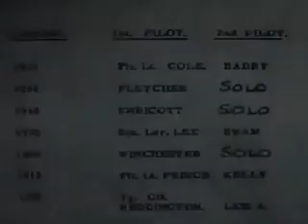High Flight 1957 full length uncut version part 2 🇬🇧✈️